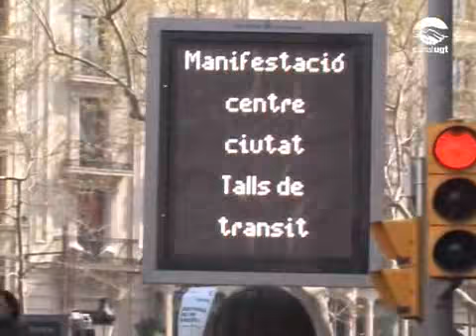Manifestació contra la política educativa del Govern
El dia de la vaga general a lensenyament, els professors i professores i els estudiants shan manifestat als carrers de Barcelona contra la política educativa del Govern de la Generalitat i la LEC. La FETE - UGT de Catalunya i la resta de sindicats han demanat la dimissió del conseller Maragall.